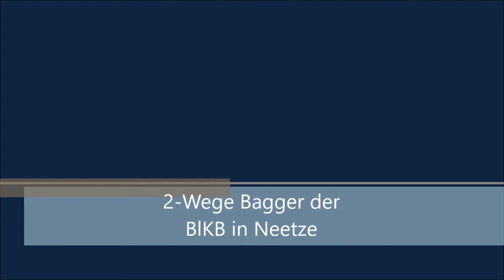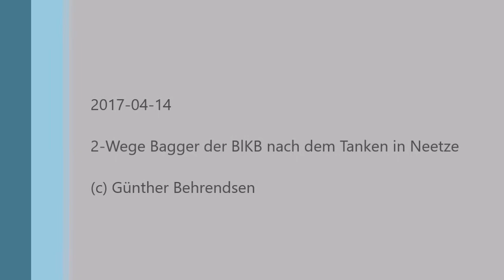Bleckeder Kleinbahn (BlKB) 2017 04 14 in Neetze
2-Wege Bagger der BlKB nach dem Tanken in Neetze. 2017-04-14